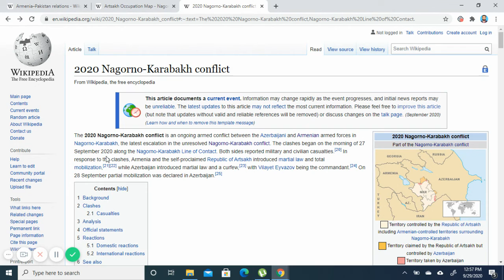Nagorno _ Karabakh conflict , Artsakh ,Soviet Union,Ottomon Power.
This video is about Nagorno-Karabakh conflict bewteen Aremenia and Azerbaiijan.Nagorno-Karabakh is part of Azerbaiijan but there is de facto Artsakh republic who administratively controlled this area with the support of Armenia.
Pakistan is the only country who did not recognize Armenia as a country due to their conflict with Azerbaiijan over Nargorno-Karabakh,Pakistan stance is clear and obvious that this matter should be solved as per international law,and internationally NKR is part of Azerbaiijan.